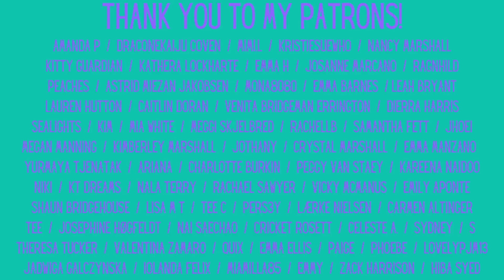BTS: Yet to Come in Busan Reaction - Part 2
In part 2 of our Yet to Come in Busan reaction, we watch the vocal line perform "Zero O'Clock" and "Butterfly", followed by the rap line performing "Ugh" and "Cypher 3"

Feltham
TW13 9GP
UK